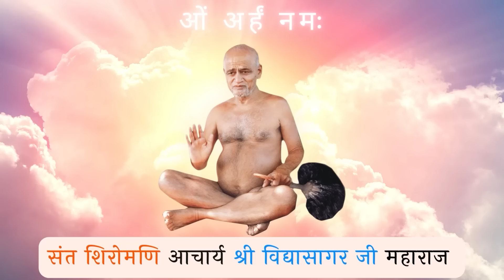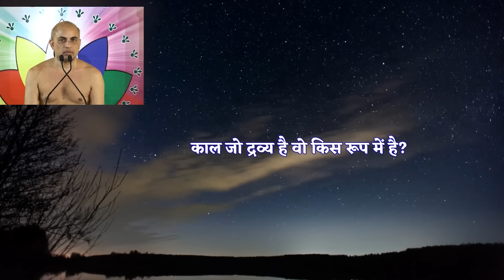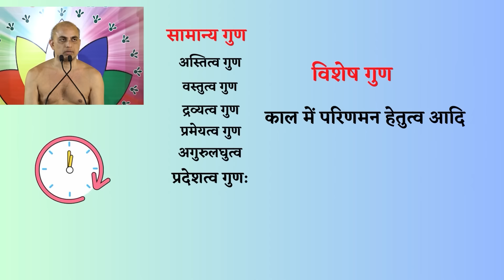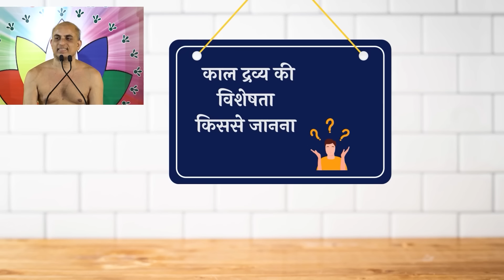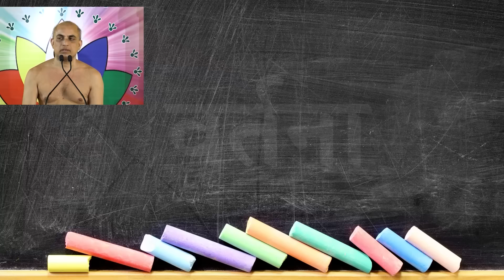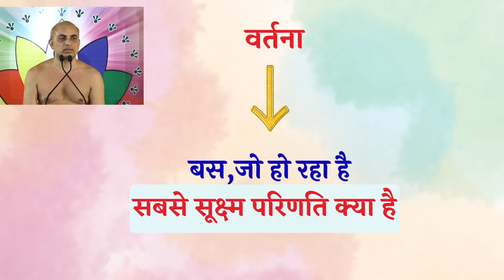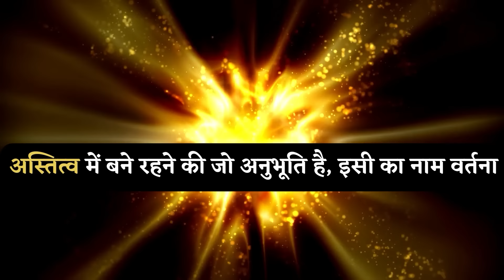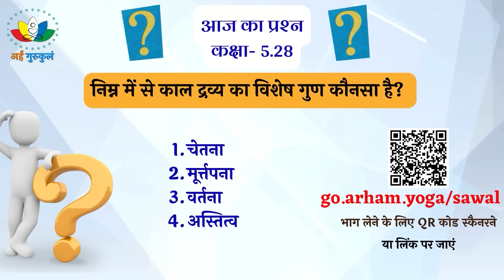Class 5.28 | काल (time) को विज्ञान नहीं समझ पाया आप समझें | सूत्र-22 | अध्याय 05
Class 5.28 summary

अबतक अध्याय पाँच में हमने छह द्रव्यों में से पंच अस्तिकायों के उपकारों को जाना
सूत्र बाईस वर्तना-परिणाम-क्रिया: परत्वापरत्वे च कालस्य में हमने छटवें काल द्रव्य के उपकारों को जाना
काल द्रव्य अन्य सभी द्रव्यों में प्रवर्तन कराने का मुख्य हेतु है
इस उपकार से काल द्रव्य की सिद्धि होती है
यह एक द्रव्य है
जिसका अस्तित्व है
यह बहुप्रदेशी नहीं है अतः अस्तिकाय नहीं है
यह स्पर्श, रस, गंध, वर्ण रहित अमूर्त है
इसमें द्रव्य के सामान्य गुण और अपने विशेष गुण दोनों होते हैं
ये एक space-point या अणु के बराबर स्थान घेरता है
इसलिए एक काल द्रव्य को कालाणु भी कहते हैं
एक-एक कालाणु लोकाकाश के असंख्यात प्रदेशों में हर एक प्रदेश पर व्यवस्थित हैं
काल द्रव्‍य को दो प्रकार से  जानते हैं - परमार्थ या निश्‍चय काल और व्यवहार काल
निश्‍चय काल कालाणु के अस्तित्व रूप है
यानि लोकाकाश के प्रदेशों पर व्यवस्थित कालाणु निश्‍चय काल हुए
और इनके माध्यम से ही व्यवहार काल की उत्पत्ति होती है
कालाणु को स्वीकार किए बिना व्यवहार काल की उत्पत्ति संभव नहीं है
क्योंकि द्रव्‍य के बिना पर्याय संभव नहीं
पर्यायों को गिनने के लिये और द्रव्य का अस्तित्व समझने के लिए अलग तरह के ज्ञान की जरूरत पड़ती है

निश्‍चय काल हमेशा द्रव्य के रूप में स्थित रहता है
इसका विशेष लक्षण “वर्तना” है
यानि “होते रहना” होना या “केवल बस होना”
वर्तना सिर्फ काल द्रव्य का लक्षण है, अन्य द्रव्य का नहीं
हमने जाना कि हर द्रव्य की अपनी सत्ता की अनुभूति काल द्रव्य के वर्तना लक्षण से होती है
हर द्रव्‍य में सत्ता और सत्ता नाम का गुण है
जिसके कारण उसका अपना अस्तित्व बना हुआ है
सत्ता बनी रहने के लिए उत्पाद, व्यय, ध्रौव्य भी जरूरी होते हैं
ये हर द्रव्य - शुद्ध-अशुद्ध, अमूर्त-मूर्त आदि में होते हैं
इसी से उसका अस्तित्व बना रहता है
और अस्तित्व में बने रहने की अनुभूति ही वर्तना है
वर्तना उत्पाद व्‍यय के चलने में बाहरी हेतु है
वर्तना बहुत सूक्ष्म है
और जिस प्रकार निश्‍चय की परिणति को समझाना सूक्ष्म होता है
उसी प्रकार इसे समझना भी सूक्ष्‍म है
इसी सूक्ष्मता से स्थूलता की पर्यायें आगे ज्ञान के पकड़ में आएँगी
काल द्रव्य हर द्रव्य की सत्ता को बनाए रखता है
उनमें उत्पाद, व्‍यय, ध्रौव्‍य का कारण होता है
और उनके अंदर षट गुणी हानि-वृद्धि रूप वर्तन कराता है
स्व-द्रव्य के लिए भी और दूसरे द्रव्‍यों के लिए भी
इसका उपकार अन्य सभी द्रव्यों से बिल्कुल भिन्न और महत्वपूर्ण हैं
अन्य द्रव्य दूसरे द्रव्यों के अस्तित्व में भूमिका नहीं रखते
केवल यही हर द्रव्य के अस्तित्व की अनुभूति को बनाए रखने के लिए परिणमन कराता है

 काल द्रव्‍य के बारे में scientists अनुमान भी नहीं लगा पाए
और न ही basic definition बता पाए
बहुत से लोग तो इसे द्रव्‍य ही नहीं मानते
 विज्ञान काल को एक परिणति के रूप में जानता है
किसी भी काम में जो time लगता है
उसको किसी ना किसी से relate करके count करता है
यह बहुत स्थूल है
जिसे हम आगे परत्‍वापरत्‍वे factor में समझेंगे
इसी पर पूरा science टिका है

हमने जाना कि क्रिया, परिणाम और वर्तना स्थूल से सूक्ष्‍म हो रहे हैं
जीवद्रव्य का अस्तित्व भी अन्य द्रव्यों की तरह
षट गुणी हानि-वृद्धि और पर्यायों के उत्पन्न-नष्ट होते पर आधारित है
और काल द्रव्‍य इस अस्तित्व को वर्तना कराने में मुख्य भूमिका रखता है
द्रव्‍य संग्रह के अनुसार भी
वट्टणलक्‍खो व परमट्ठो
वर्तना परमार्थ काल का लक्षण है